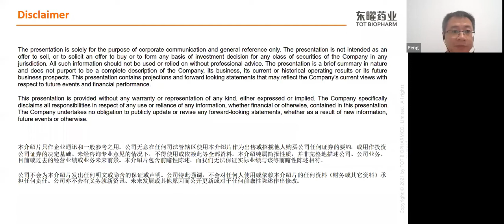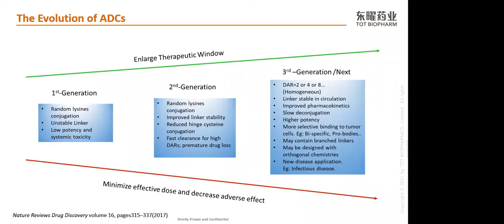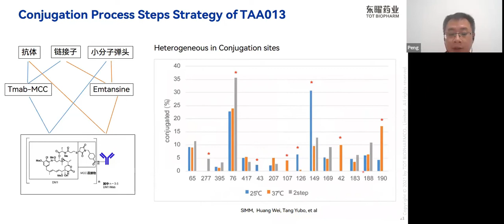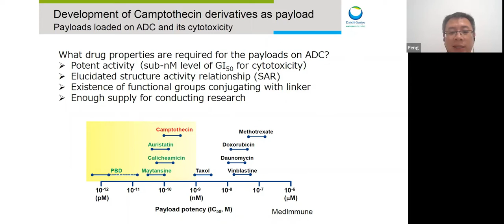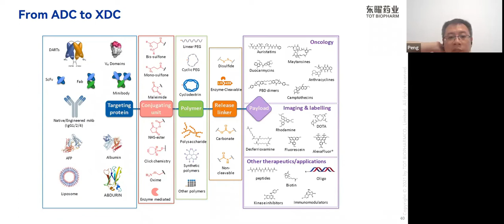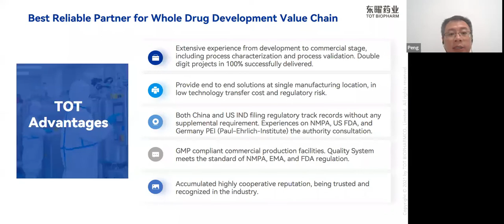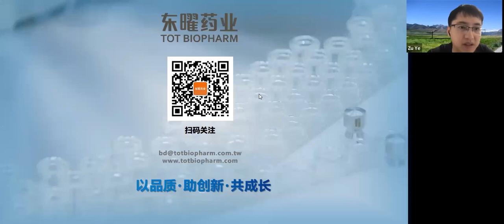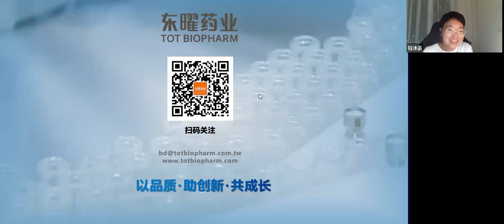ADC药物的研发历史、进展及挑战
本次钰沐菡公开课，我们有幸邀请到东曜药业的ADC研发负责人黄鹏博士，他将以对几个典型的已上市ADC药物的研发案例为起点，向我们系统地讲解ADC药物的研发历史、进展及当前面临的挑战。